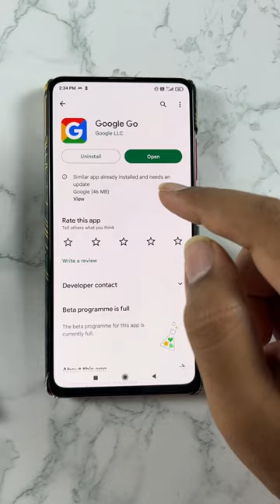Try This Google Lite Version